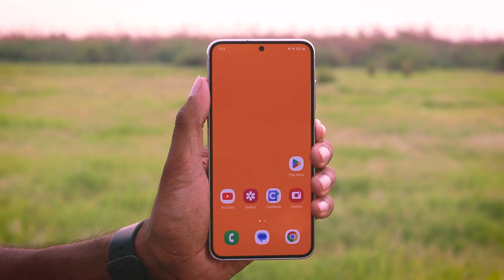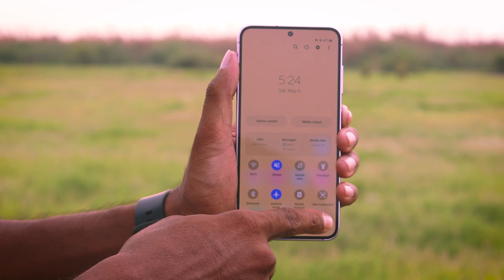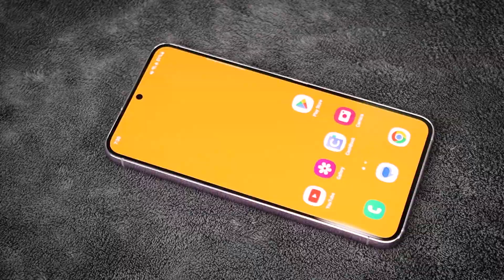Samsung Galaxy S23 | ছোট প্যাক বড় ধামাকা | Top Compact Flagship?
Samsung Galaxy S23 Specifications:

Body:
Glass Front (Gorilla Glass Victus 2)
Glass Back (Gorilla Glass Victus 2)
Aluminum Frame

Display:
6.1-inch
QHD AMOLED
Always On Display
120Hz Refresh Rate

Camera:
50MP Main
10MP Telephoto
12MP Ultrawide
12 MP Wide Selfie Camera

Platform:
Qualcomm Snapdragon 8 Gen 2 - 4 nm (Galaxy Edition)
Up to 8GB RAM

Battery:
3900 mAh
Li-Ion
25W Wired Charging

  Gazi Shanto